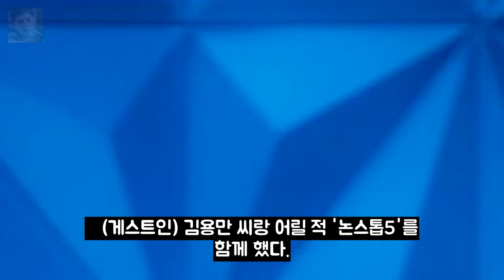홍수아 성형 고백 후회NO..韓서도 활동하고파(일문일답)- 엔터테인먼트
송지효 방송사고 고백..멍지효 탄생 일화  배우 송지효가 1일  엔터테인먼트:

멜론뮤직어워드 방탄ㆍ엑소ㆍ워너원ㆍ아이유 등 월드스타 총 엔터테인먼트: